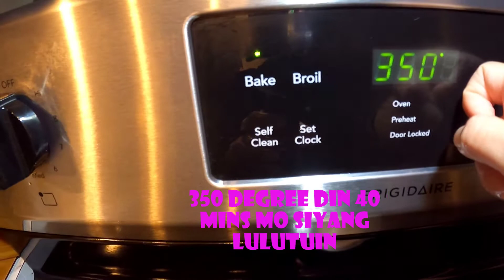I MADE PORK WITH CHEESE |EGGS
ITS REALLY YUMMY FOODS